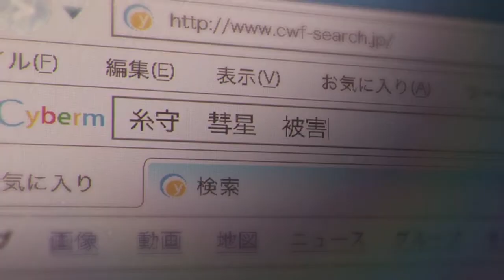[AMV] kimi no na wa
Your name
君の名は。